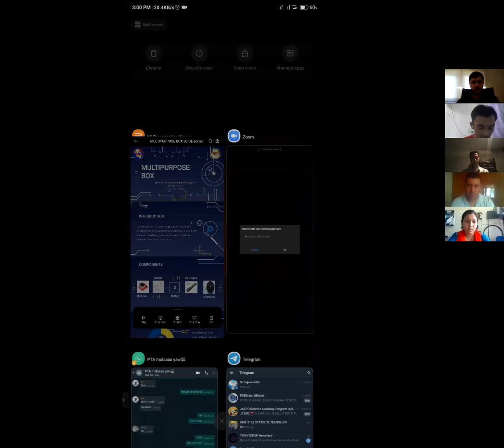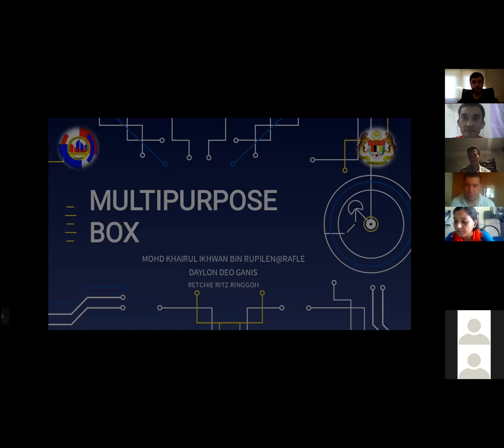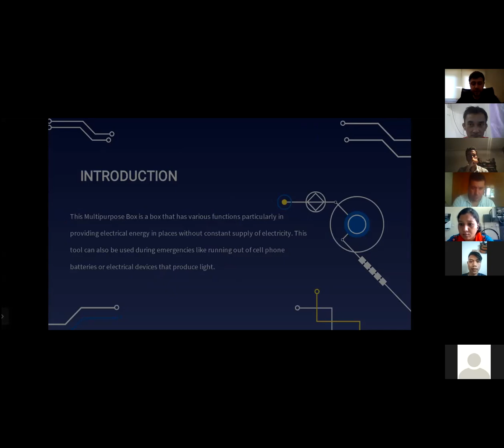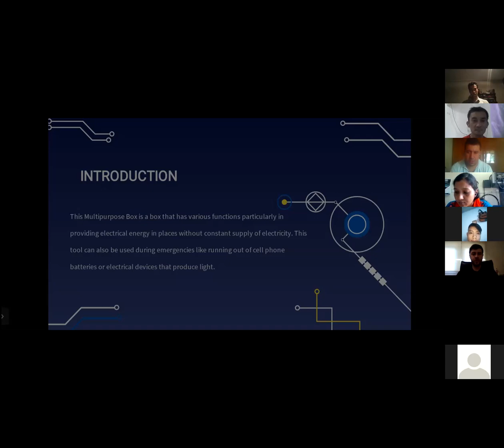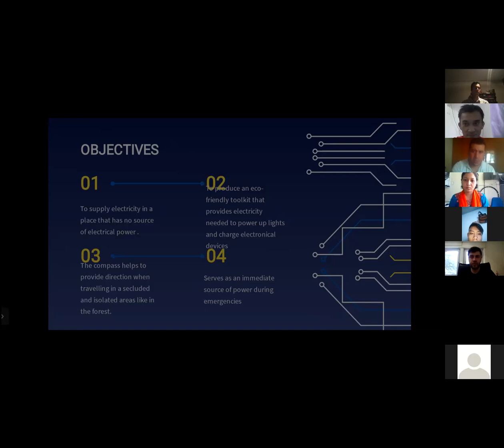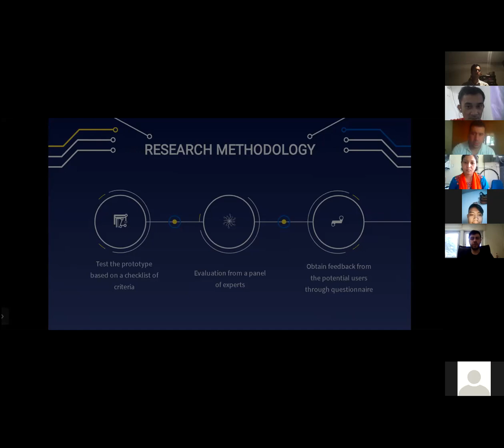Multipurpose Box by Khairul Ikhwan, Retchie Ritz & Daylon Deo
The purpose of this research is to design a toolkit that contains components which can provide electrical power when such electricity is needed in certain environments where there is no or limited access to constant electrical supply. The device which is referred to as “Multipurpose Box” is a waterproof, light and portable box that contains light bulbs, batteries, sockets, USB port and a compass. It was discovered that people who travel to certain places like forests, mountains and seas where there is no access to electricity need to endure the experience of being in the dark with no reliable method to recharge their electronical devices and power electrical appliances. Thus, this project is intended to design a tool that can help to improve the experience and safety of people who travel to these places. It has been proposed that a group of respondents will be selected to be interviewed in order to elicit their opinions on this project. If this project proves to be successful, it can be potentially scaled up and possibly marketed to the public.